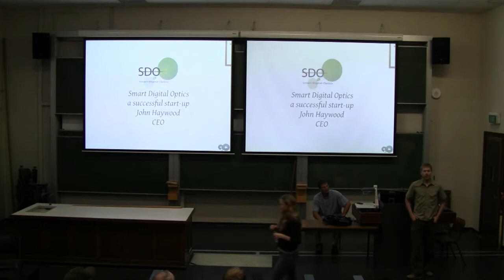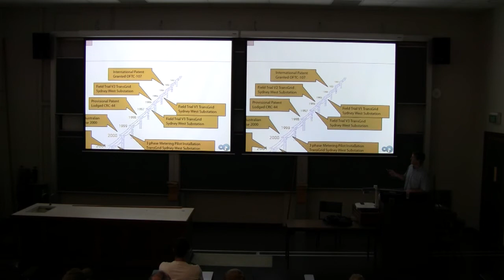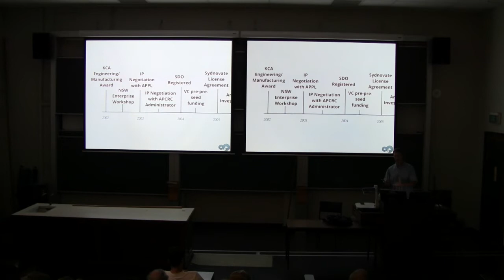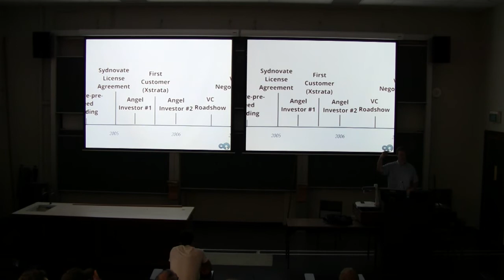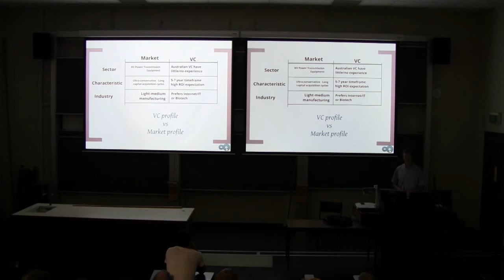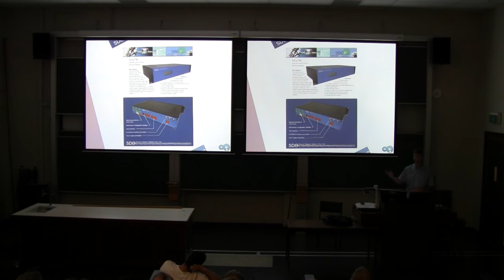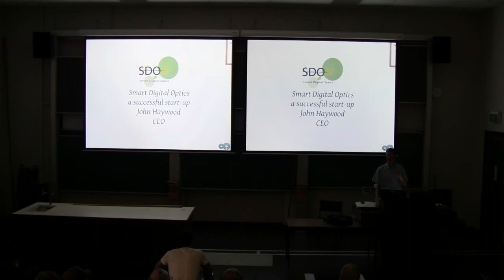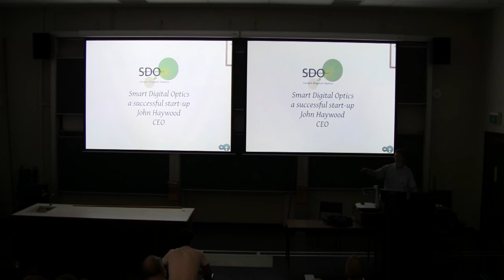CUDOS entrepreneurship seminar 3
Dr. John Haywood from Smart Digital Optics talks at the CUDOS entrepreneurship seminar series. For more information and future talks go